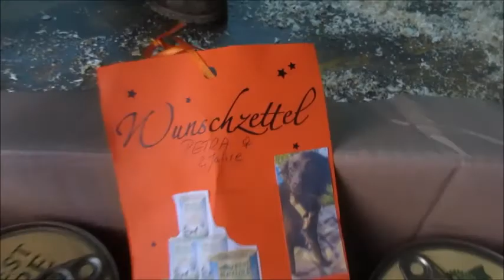Petra, freundliche Mischlingshündin, 35 cm, ca. 2 Jahre alt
Petra sucht ein neues Zuhause.